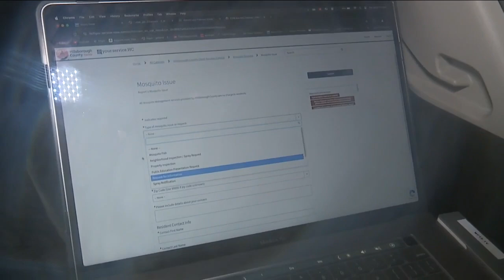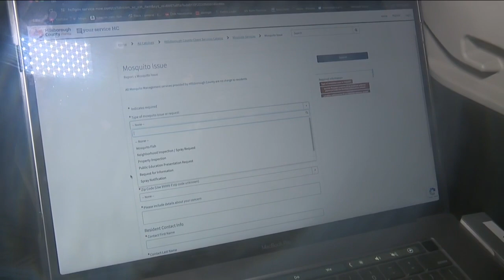Dengue Fever concerns around mosquitos